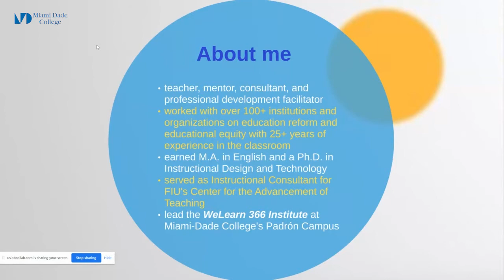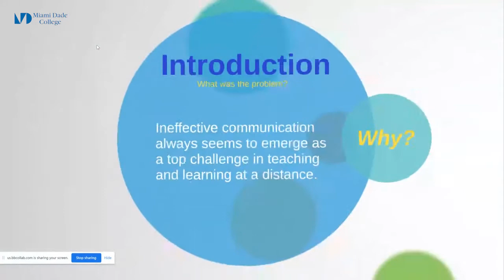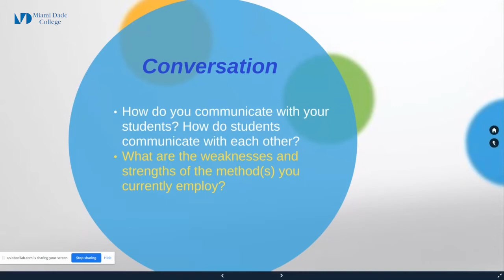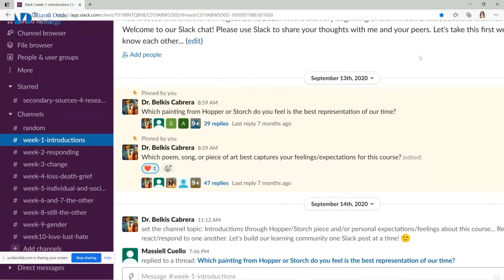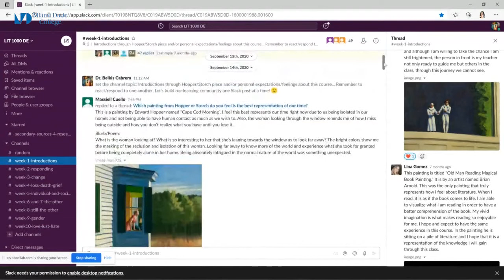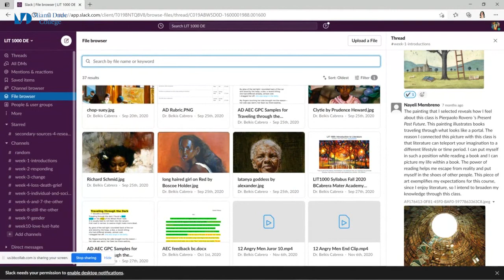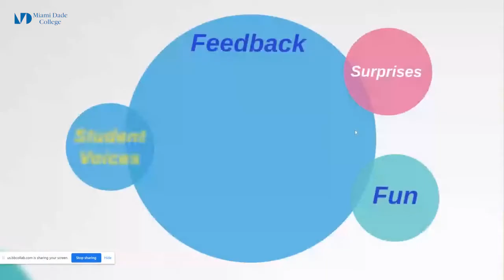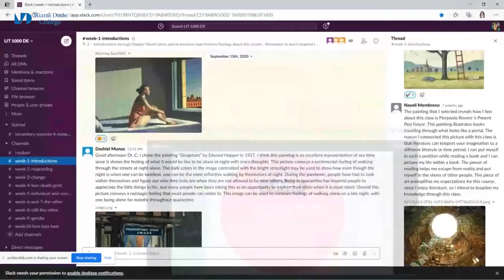Time to Start Slacking: Returning Presence and Connection to Our Online Classrooms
2021 Teaching and Learning Symposium at Miami-Dade College

Slack is a cloud-based, intuitive, flexible instant messaging tool that allows educators and students to escape the confines of their learning management system. So, if you are longing for better quality communication and diverse forms of participation, maybe it's time to start Slack-ing.